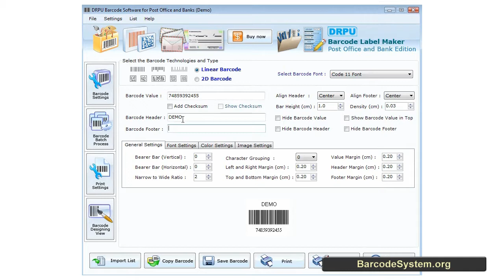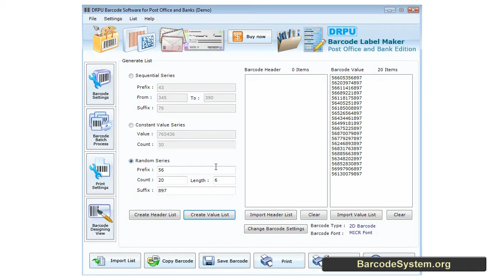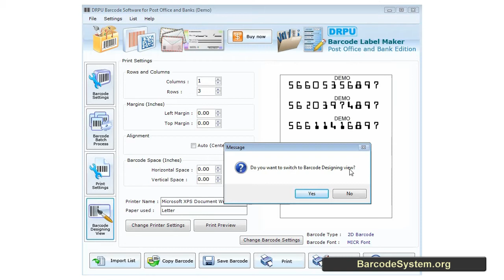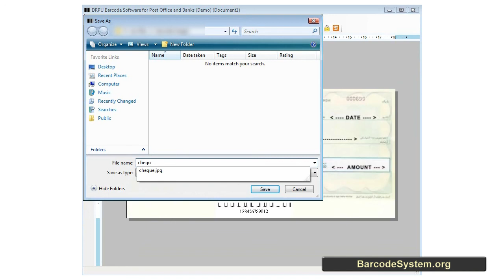Barcodesystem.org free barcode label maker designer generator software 2d bar code mac labels fonts